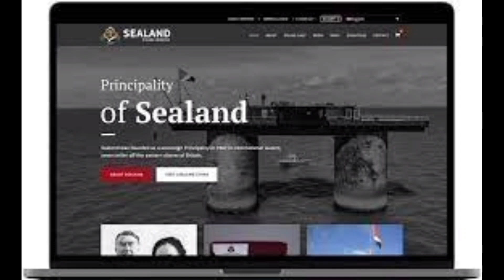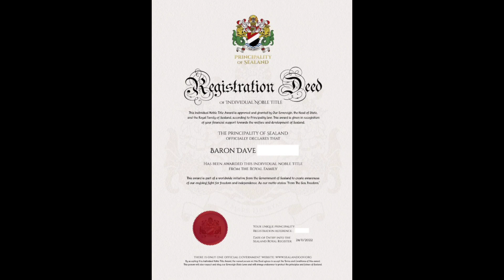Small Country of world ||History and information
Vatican City** is the smallest country in the world, with a land area of just 0.44 square kilometers (0.17 square miles). It is located in Rome, Italy, and is the seat of the Catholic Church. Vatican City is a popular tourist destination, and is home to many famous landmarks, such as St. Peter's Square and the Sistine Chapel.
[Image of Vatican City small country]
* **Monaco** is the second smallest country in the world, with a land area of 2.02 square kilometers (0.78 square miles). It is located on the French Riviera, and is known for its luxury casinos and high-end shopping. Monaco is also a popular destination for Formula One racing.
[Image of Monaco small country]
* **Nauru** is the third smallest country in the world, with a land area of 21 square kilometers (8.1 square miles). It is located in the western Pacific Ocean, and is an island nation. Nauru is known for its phosphate deposits, which were once a major source of income for the country. However, the phosphate reserves are now depleted, and Nauru is facing economic challenges.
[Image of Nauru small country]
* **Tuvalu** is the fourth smallest country in the world, with a land area of 26 square kilometers (10 square miles). It is located in the central Pacific Ocean, and is an island nation. Tuvalu is known for its beautiful beaches and clear waters. However, Tuvalu is also facing challenges due to rising sea levels, which are threatening to inundate the islands.
[Image of Tuvalu small country]
* **San Marino** is the fifth smallest country in the world, with a land area of 61 square kilometers (23.6 square miles). It is located in the Italian Peninsula, and is surrounded by Italy. San Marino is a popular tourist destination, and is known for its medieval architecture and its many historical sites.
[Image of San Marino small country]
* **Liechtenstein** is the sixth smallest country in the world, with a land area of 160 square kilometers (62 square miles). It is located in Central Europe, and is bordered by Switzerland and Austria. Liechtenstein is a popular tourist destination, and is known for its beautiful scenery and its many castles.
[Image of Liechtenstein small country]

These are just a few of the many small countries in the world. Each country has its own unique history, culture, and attractions. If you are looking for a unique travel experience, be sure to consider visiting one of these small countries.